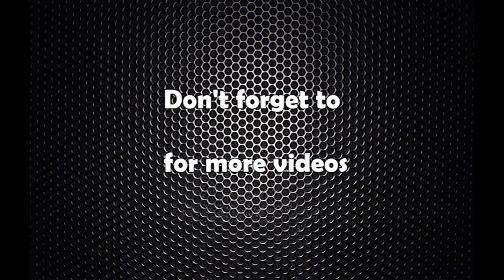संसद वैठक स्थगित गरेपछि सभामुखले भनिन्, ‘महाअभियोग प्रस्ताव ससंदको आन्तरिक मामिला’